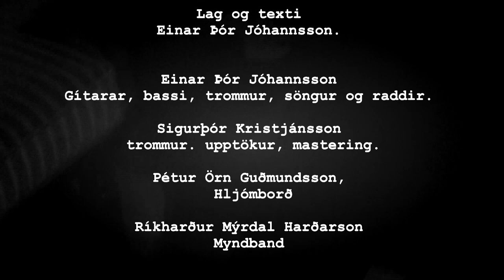Ocean of love - Einar Þór Jóhannsson - 2017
Ocean of love.  Lag og texti - Einar Þór Jóhannsson.

Tekið upp í Studió Gott Hljóð Borgarnesi 2017
Sigurþór (Sissi) Kristjánsson tók upp og masteraði.

Einar Þór Jóhannsson - söngur, raddir, gítarar, bassi og trommur.
Sigurþór (Sissi) Kristjánsson - trommur.
Pétur Örn Guðmundsson - Hljómborð.

Myndband _ Studio Brak - Ríkharður Mýrdal Harðarson,